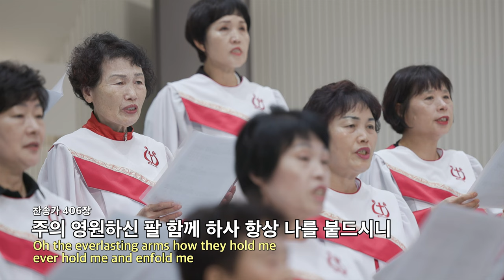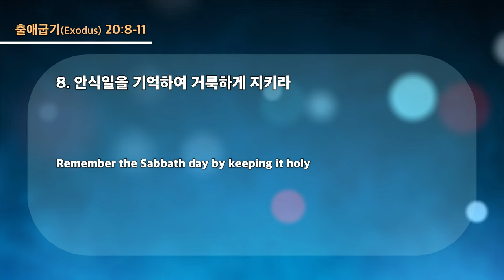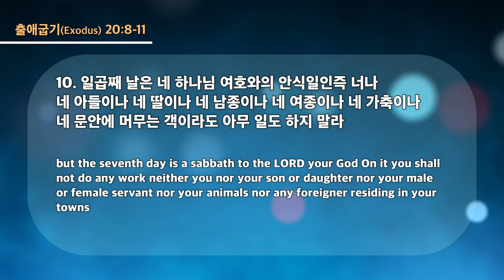20231011 대구하나교회 수요예배 (참된 안식, 출20:8-11)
- 1부 예배                             주일 오전 09 : 00
- 2부 예배                            주일 오전 11 : 00
- 3부 예배                            주일 오후 16 : 00

- 1st Service (SUN)                                       09 : 00 am
- 2nd Service (SUN)                                     11 : 00 am
- 3rd Service (SUN)                                      16 : 00 pm